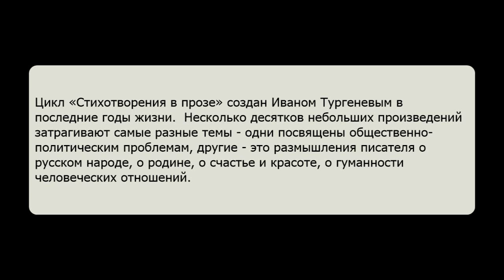Стихотворения в прозе. Иван Сергеевич Тургенев. Аудиокнига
Цикл «Стихотворения в прозе» создан Иваном Тургеневым в последние годы жизни.  Несколько десятков небольших произведений затрагивают самые разные темы - одни посвящены общественно-политическим проблемам, другие - это размышления писателя о русском народе, о родине, о счастье и красоте, о гуманности человеческих отношений.

Жанр: Русская классика
Издательство: АРДИС
Автор: Иван Сергеевич Тургенев
Исполнители: Владимир Левашев
Время звучания: 03 ч. 20 мин.